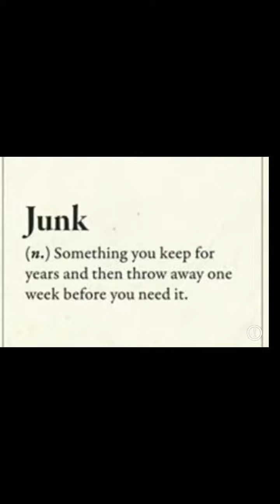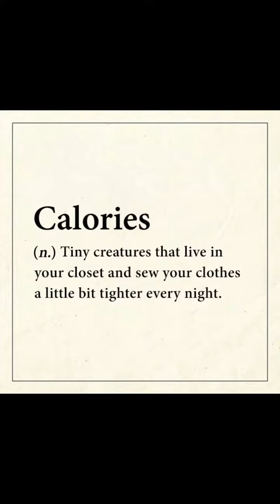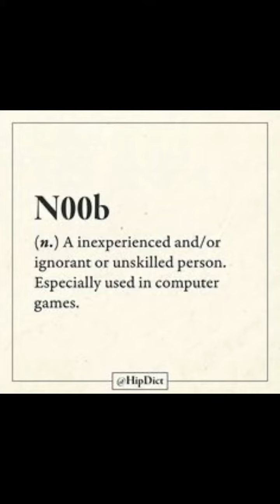Hilarious definitions #2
Welcome to hilarious definitions #2

I shared all the funny definitions I could fine in episode 1 & 2 so there will probably not be an episode 3 for a long time.